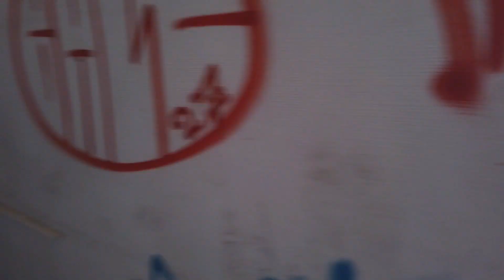🚷 Urbex - La clinique abandonnée de la vigne - Parcours urbex dans un hôpital abandonné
(FR) Here's a tour of a former abandoned clinic located in the Occitanie region of France. This building is difficult to access, as right next to the entrance there's a rather aggressive German Shepherd who throws himself at the fence. To tell the truth, when you see the outpouring of vandalism that has taken place in these corridors and rooms, you understand.

The clinic has been abandoned since 2012. It has been bought out. The fact remains, however, that real estate development work is not taking place, such is the intensity of the damage. It's all costing too much. Once again, we're faced with an urban planning mess.

Over five levels, it's a rather vast hospital. Here's a partial tour to give you an idea of the layout.

(FR) Voici la visite d'une ancienne clinique abandonnée localisée en région Occitanie. Ce bâtiment est d'un accès difficile étant donné que juste à côté de l'entrée, il se trouve un berger allemand plutôt agressif qui se jette sur la clôture. A vrai dire, lorsque l'on constate la déferlante de vandalisme qui a eu lieu dans ces couloirs et ces chambres, on peut comprendre.

La clinique est abandonnée depuis 2012. Elle a été rachetée. Il reste que les travaux de promotion immobilière n'ont pas lieu tant les dégradations sont intenses. Tout cela coûte désormais trop cher. Nous sommes une fois de plus devant un gâchis urbanistique bien présent.

Sur 5 niveaux, il s'agit d'un hôpital plutôt vaste. Je vous en propose une petite visite partielle, permettant de donner un aperçu des lieux.